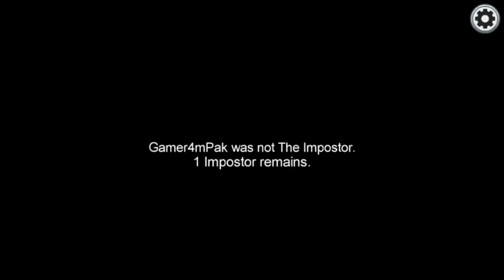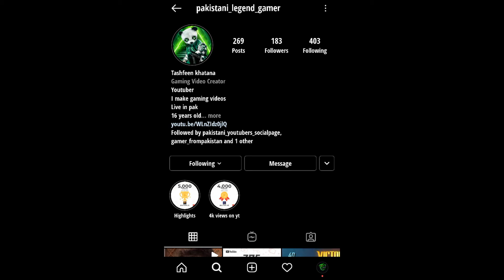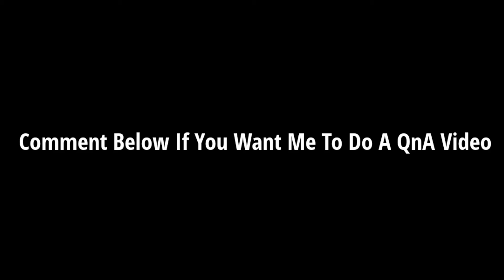They Kicked Me Out | Part 6 | Among Us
Assalamualikum Guys! Welcome Back To Another Video

Wanna Personally Talk To Me???

All Products Are Original®️ And Delivery Availible All Over Lahore,Pakistan Only Through Careem Delivery Services

Delivery Charges May Also Apply According To Your Area

🚚Out Of Lahore Delivery Not Availible!!!

To Order Our Official Merchandies Head On Over To My Email Account Or Our Instagram

💞All The Videos On My Channel Are 💯Recorded And Edited My Me Non Of Them Are Taken From Youtube So Please Stop Reporting My Video They Are Not Taken They Are Recorded And Edited By My Self